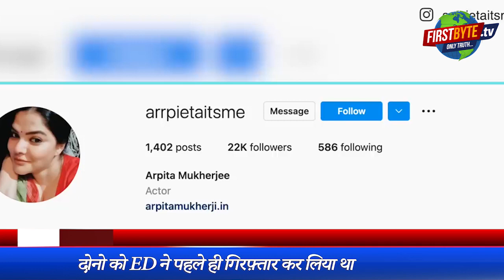शिक्षक भर्ती घोटाला : अर्पिता मुखर्जी से नोटों का जखीरा बरामद । Firstbyte.Tv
पार्थ चटर्जी को मंत्री पद से हटाया गया
पार्थ चटर्जी के घर में बीती रात चोरी भी हुई
अर्पिता के दूसरे फ्लैट पर छापे में मिले 27.9 करोड़ कैश, 4.31 करोड़ के गहने
दोनो को ED ने पहले ही गिरफ़्तार कर लिया था
ममता बनर्जी ने आज चटर्जी की मंत्रिमंडल से छुट्टी कर दी है